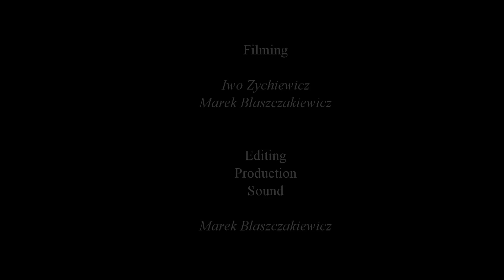Rocky Creek Canyon - Wollemi 01/2017 - NSW Australia